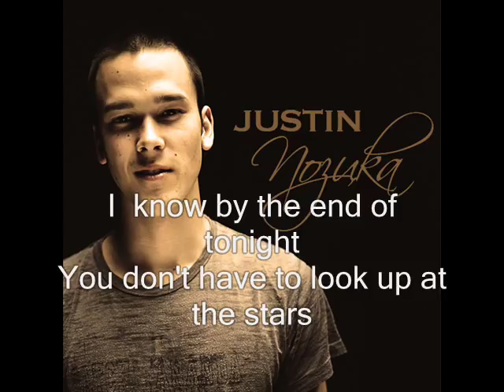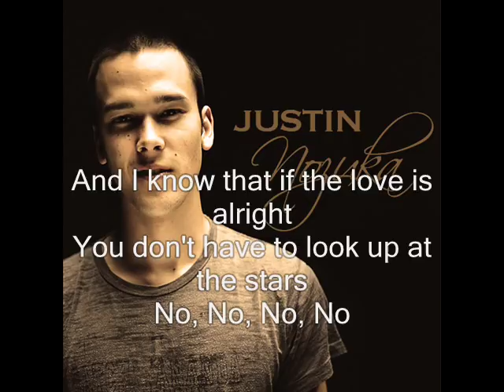Justin Nozuka - After Tonight - With Lyrics!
NO CHAIN LETTERS, I WILL DELETE THEM!